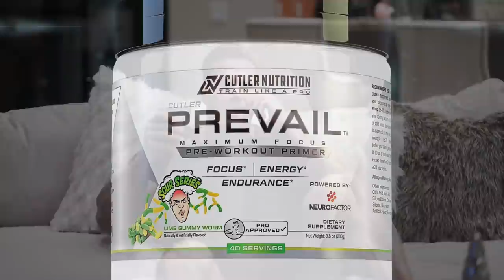CUTLER'S OLYMPIA CHEST BURSTING PROTOCOL!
Jay returns too Kilo Club to train chest with Dave just one day before flying out to Orlando for the 2020 Olympia.  Watch him catch a good workout while talking about some of his Olympia victories and what his frame of mind was as a champion vs a contender foe the title. some very interesting insights from the 4X Champ.